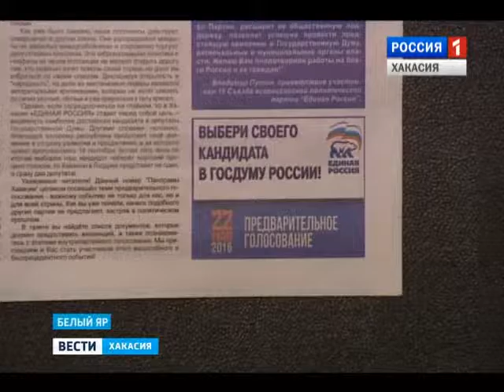Впервые в истории Хакасии прошли дебаты между однопартийцами 04.04.2016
В бой идей вступили представители "Единой России", готовые включиться в избирательную  гонку за мандат депутата Госдумы.